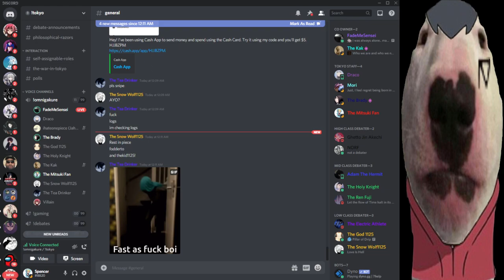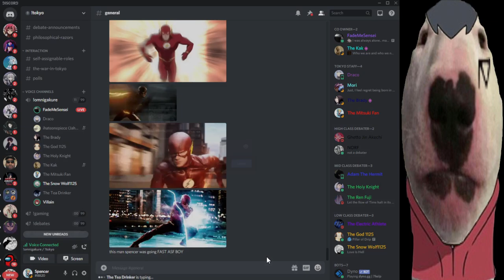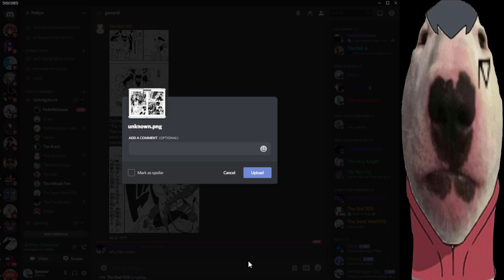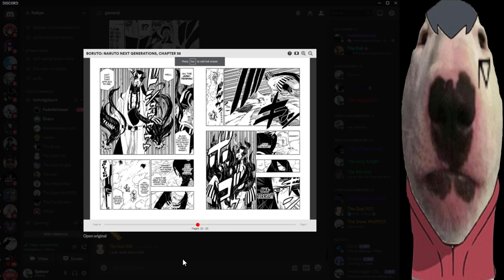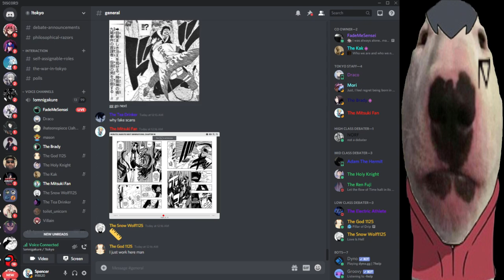Which is faster? Amaterasu or Minato?